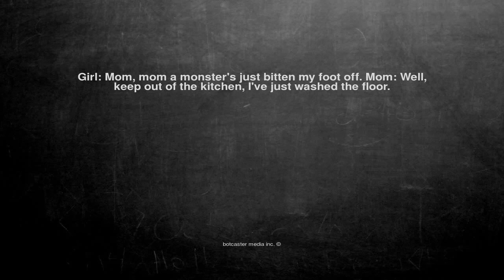Ok, here is the joke. Girl: Mom, mom a monster's just bitten m...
Girl: Mom, mom a monster's just bitten my foot off. Mom: Well, keep out of the kitchen, I've just washed the floor.